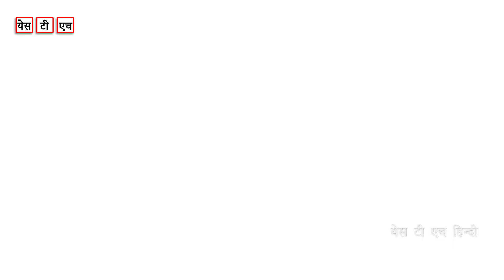ओट्स खाने के फ़ायदे | सुबह नाश्ते में ओट्स खाने के जबरदस्त फायदे | ओट्स के स्वास्थ्य लाभ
Watch► ओट्स खाने के फ़ायदे | सुबह नाश्ते में ओट्स खाने के जबरदस्त फायदे | ओट्स के स्वास्थ्य लाभ

डॉक्टर का नाम : डॉ। पवन कुमार
अस्पताल का नाम: ओलिवो मेडिकल सेंटर
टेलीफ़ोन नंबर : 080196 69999